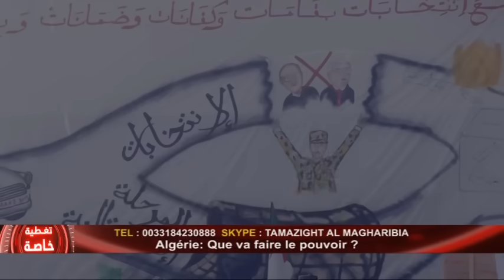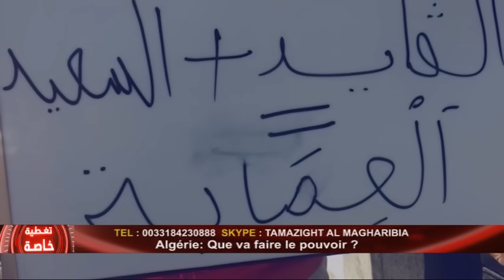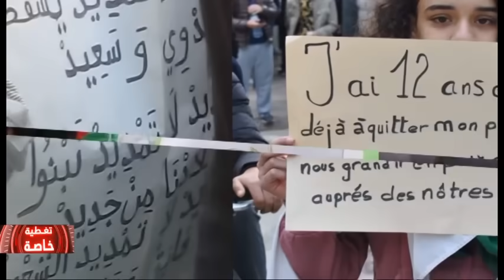Algérie: Que va faire le pouvoir ?